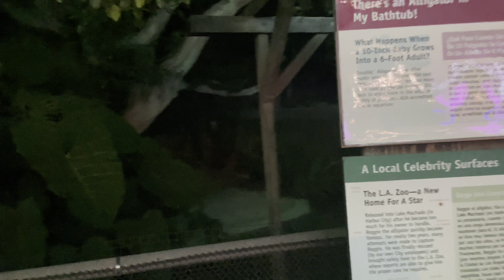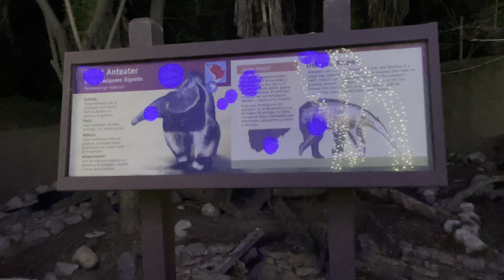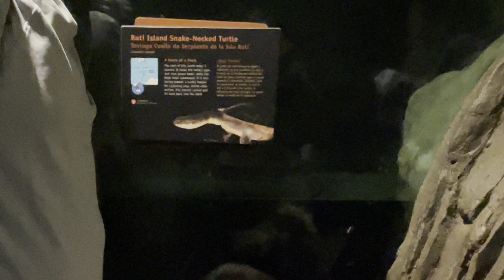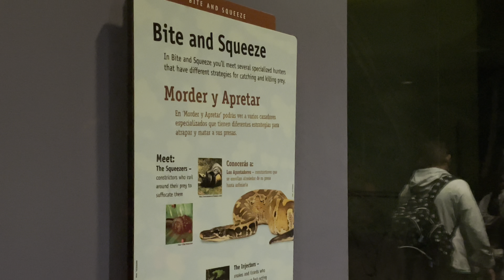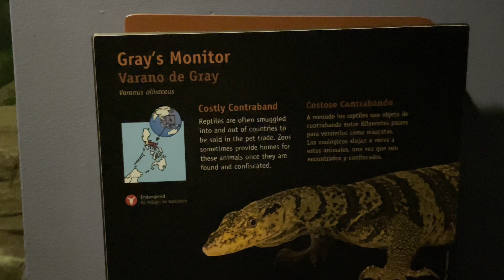La Zoo Lights 2021| family Vlog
L.A. Zoo Lights is a not-to-be-missed holiday light experience and has glowed brighter each year since its debut in 2014. This year’s event features more light animals than ever before, spectacular new additions – both hand-crafted and high-tech – and returning favorites.
L.A. Zoo Lights returns for the 2021-22 season and back with more glowing animals and an unforgettable nighttime journey that includes the world’s largest illuminated pop-up storybook, a magical disco ball forest, giant glittering snowflakes, and a twinkling tunnel filled with dynamic swirls of color.